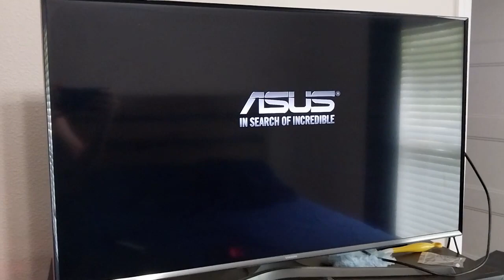My New Personal Gaming PC & Other Builds Update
Catching up on the computers I built.